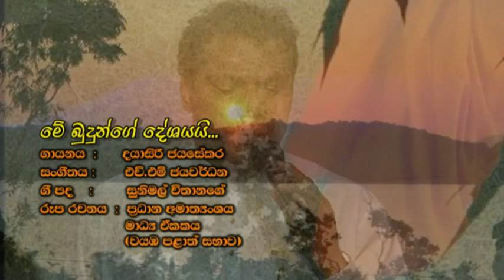Me Budunge Deshayayi - Dayasiri Jayasekara